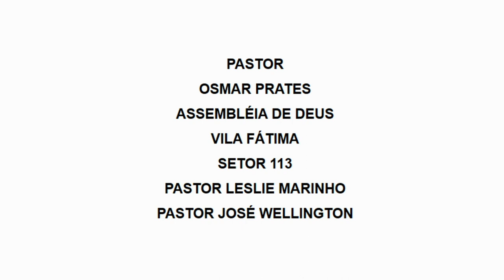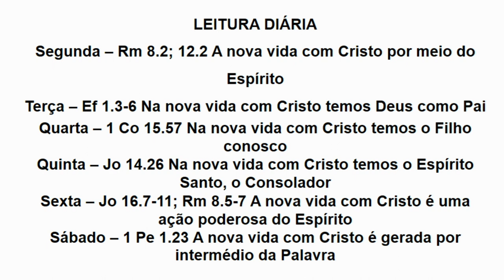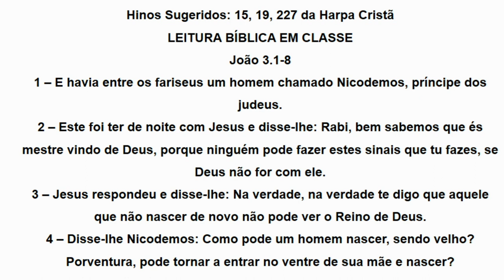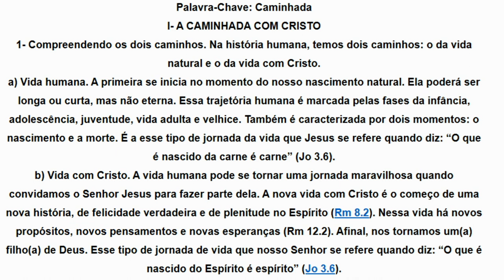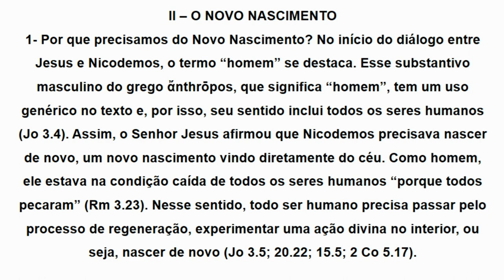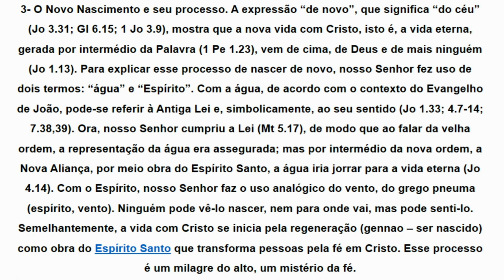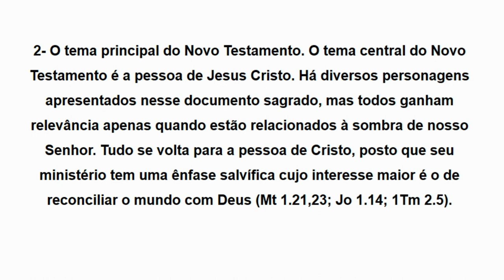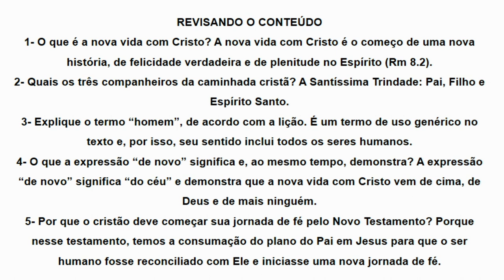LIÇÃO 1 - O INÍCIO DA CAMINHADA/2º TRIMESTRE 2024/EBD/CPAD/ADULTOS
Saúdo os amados irmãos com a gloriosa paz de nosso senhor e salvador Jesus Cristo a todos vocês que nos acompanham aqui no Canal Rádio Evangélica Galileia é com muito prazer com muita alegria que nós estamos fazendo o comentário do segundo trimestre de 2024 da revista de escola bíblica dominical da CPAD adultos esta lição tem por tema a a carreira que nos está Proposta o caminho da salvação santidade perseverança então a carreira que nos está proposta é necessário que nós tenhamos santidade que nós tenhamos perseverança Então esta lição vai falar muito sobre soteriologia a doutrina da salvação a lição um será o início da caminhada que vai falar sobre o Novo Nascimento a entrada para a vida eterna começa com Novo Nascimento a lição de número dois A Escolha entre aporta Estreita e a porta larga estará nos mostrando a porta estreita e o caminho apertado e também a porta larga e o caminho espaçoso onde o cristão ele tem que escolher esses dois caminhos um nos levará ao céu o outro nos levará à perdição na lição três estará falando sobre o céu o destino do Cristão onde será comentado sobre a Nova Jerusalém novos céus e Nova Terra a lição quatro vai falar sobre como se conduzir na caminhada nesta caminhada ada para chegar até o céu haverá muitos impedimentos lutas provas e tribulações então nós aprenderemos sobre isso na lição cinco os inimigos do Cristão nessa caminhada espiritual o Cristão terá muitos inimigos o primeiro inimigo é o diabo os demônios e também as pessoas que estão a serviço do diabo dos demônios para impedir a nossa caminhada até o céu e às vezes o maior inimigo é o próprio Cristão com seus defeitos as suas dificuldades as suas falhas de caráter também será um inimigo que ele tem que vencer a sua própria carne na lição seis vai falar sobre as nossas armas espirituais nessa batalha espiritual por exemplo em Efésios Capítulo 6 Versículo 10 tem algumas armas espirituais ali que o Senhor nos coloca para que nós possamos batalhar essa luta espiritual até chegar no céu 9bbdv45aj7m5,rádio evangélica galileia,osmar prates,h 1 O INÍCIO DA CAMINHADA 2º TRIMESTRE 2024,LIÇÃO 1 O INÍCIO DA CAMINHADA EBD CPAD ADULTOS,LIÇÃO 1 O INÍCIO DA CAMINHADA,LIÇÃO 1 O INÍCIO DA CAMINHADA Escola Dominical,LIÇÃO 1 O INÍCIO DA CAMINHADA Revista EBD,2º trim 2024 lição 1,lições bíblicas ebd cpad lição 1,Lição 1 EBD/CPAD adultos 2º trim 2024